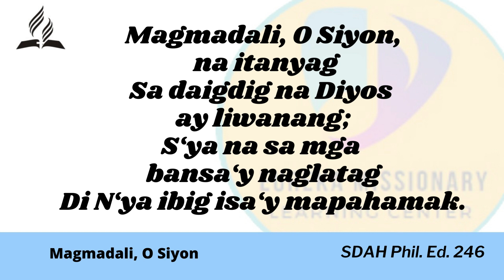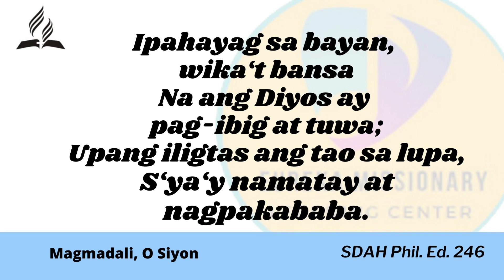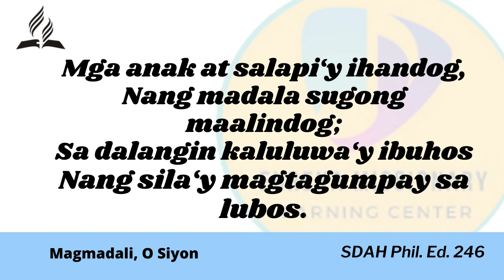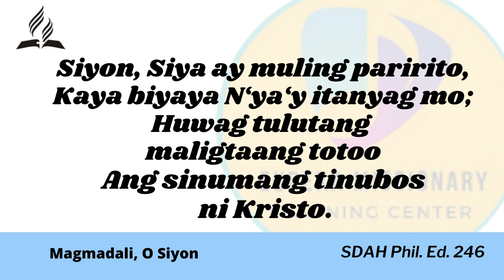Magmadali, O Siyon (Vocal Learning Guide)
SDAH Phil Ed. 246